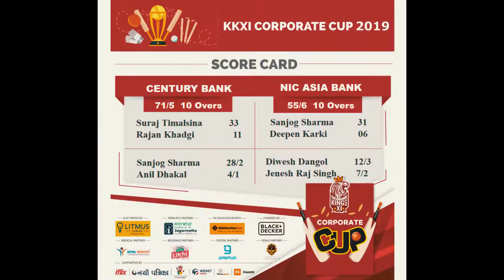Highlights: NIC ASIA BANK VS CENTURY BANK (Final)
Century Bank won by 16 runs.
Iflix Man of the match Diwesh Dangol.
Litmus Cable Electrifying Performer Suraj Timalsina.

Best Batsman: Suraj Timalsina (CENTURY BANK )
Best Bowler: Sanjog Sharma (NIC ASIA BANK)
Best Fielder: Govind Soni (IMS GROUP)
Man of the Tournament: Suraj Timalsina (CENTURY BANK )